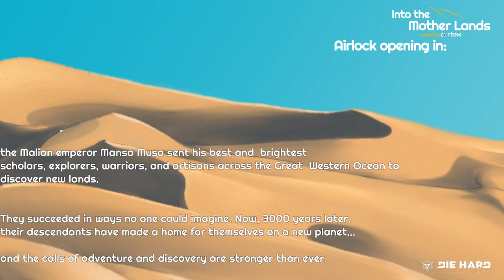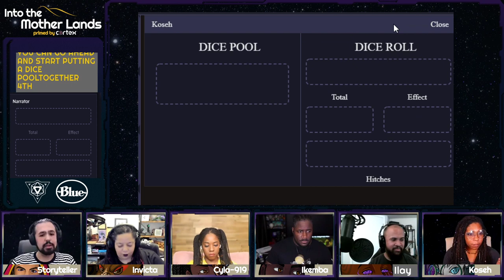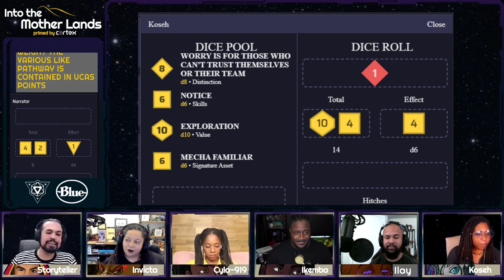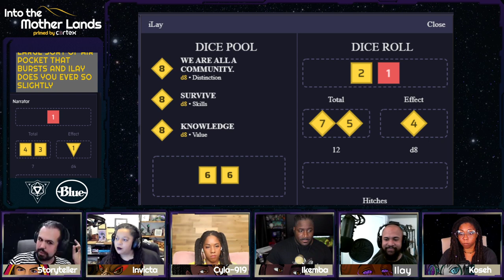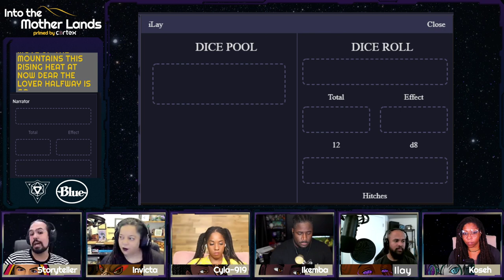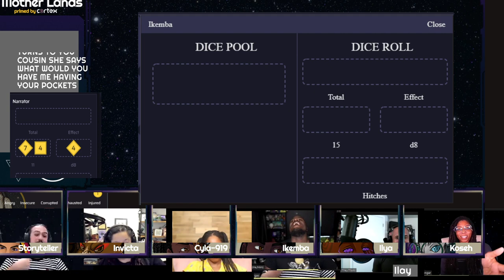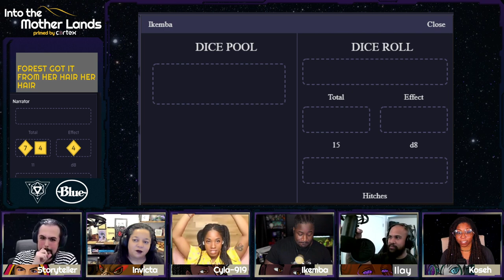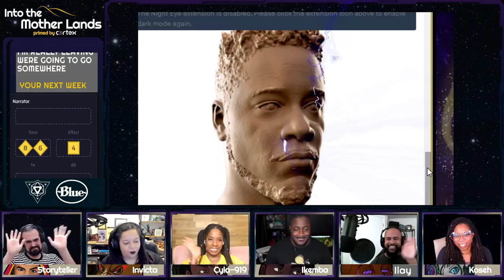Volka and Scalders and Braids, Oh My! [S2E6]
The crew climbs the volcano and Doom is in the air. Cyla_919 helps everyone run from a Volka. Ikemba heals a stranger. Mysterious sounds are heard coming from the volcano’s caldera.

Storyteller - @DMJazzyHands
Ikemba - @DeejayKnight
Ilay - @MichaelCrits
Cyla-919 - @KrystinaArielle
Invicta - @cypheroftyr
Koseh - @Quiddie

Intro Voice Over by Brian Gray @urbanbohemian
Blue Microphones
Die Hard Dice
Primed by Cortex

New episodes premiere exclusively on Twitch!